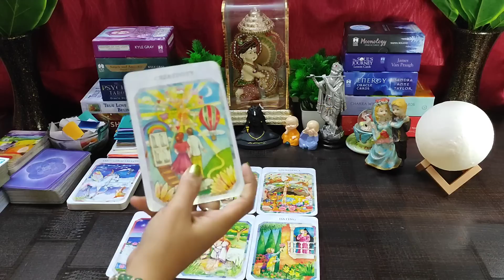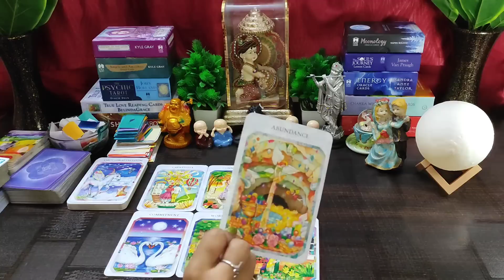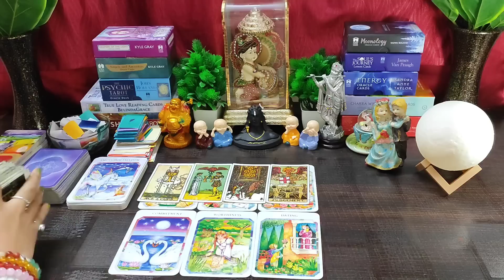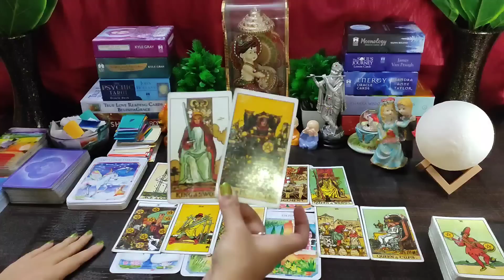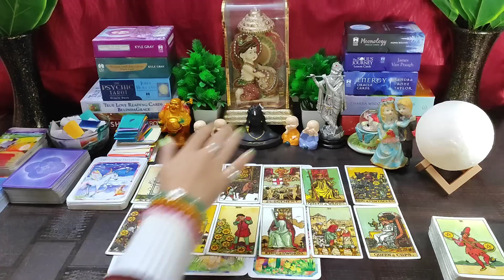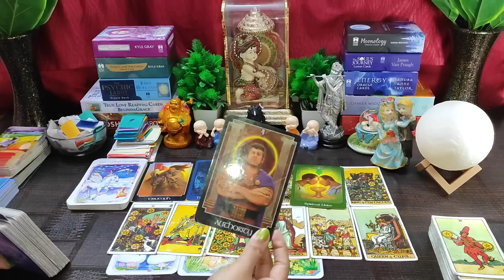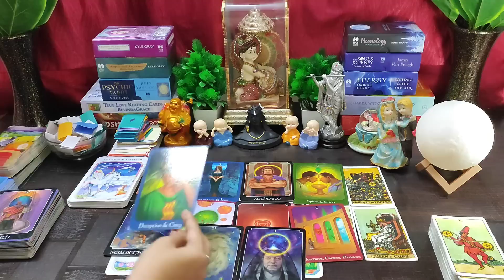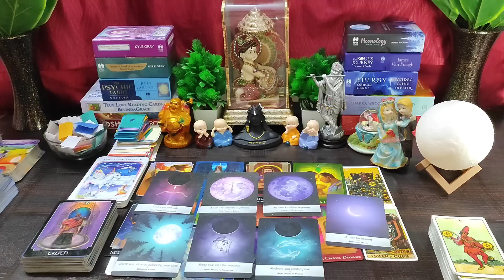🌈No Contact Situation🥺Kya Hai Unke Man Me💁‍♂️Timeless💯 Hindi Tarot Reading🌸🌼💕